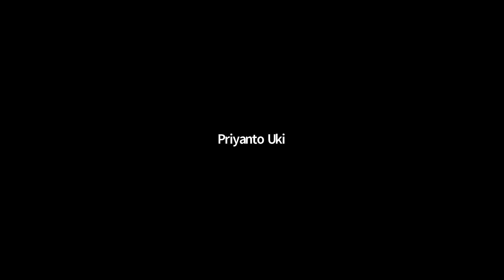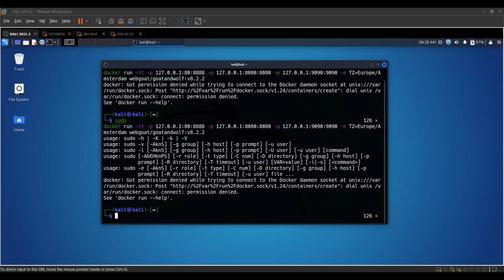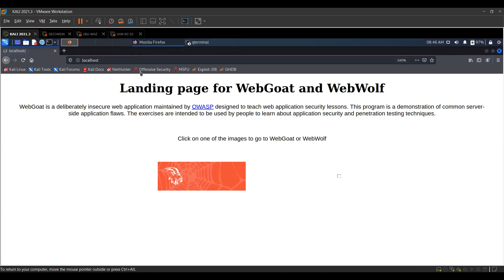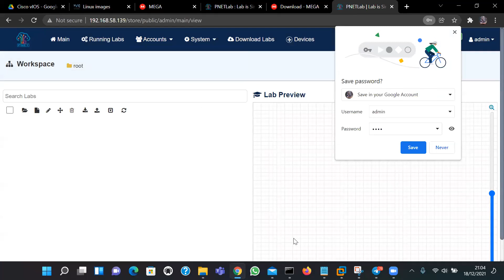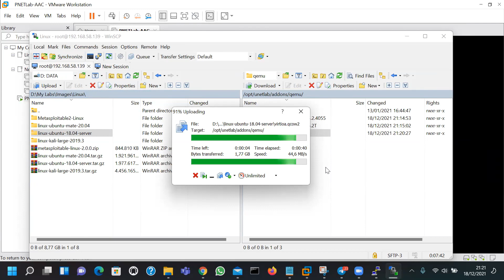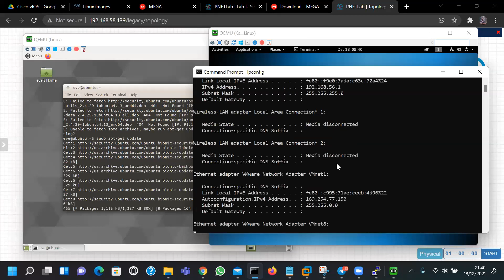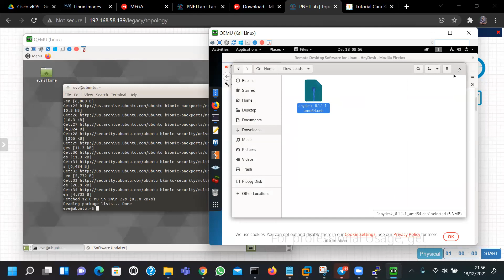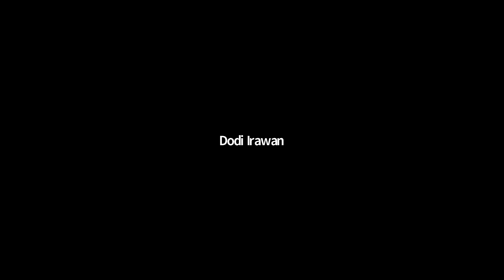Training: 11th Sharing Session - Anak Asuh Cyber (Semua Batch)